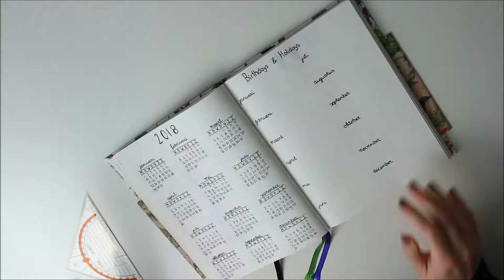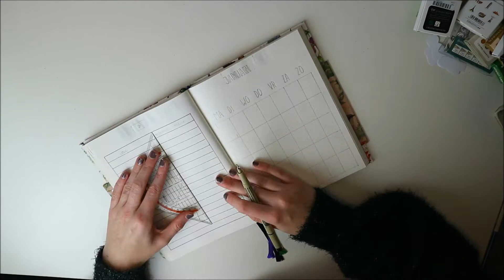PLAN WITH ME Januari 2018 • Bullet Journal 📖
Het is weer tijd voor een Bullet Journal video!
Sorry als de kwaliteit af en toe wat minder is. Dit komt doordat ik deze video op 3 verschillende dagen heb opgenomen en het licht steeds slecht was. Hopelijk is het alsnog leuk om naar te kijken! :)

• SOCIAL MEDIA •

• FAQ •

C a m e r a : Canon EOS M10
E d i t : Windows Movie Maker
L e e f t i j d : 21 jaar